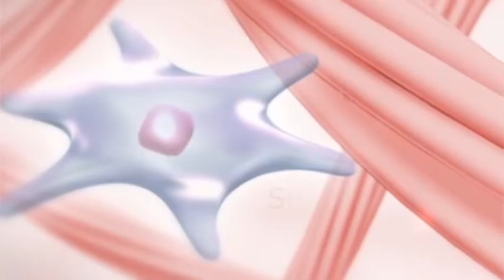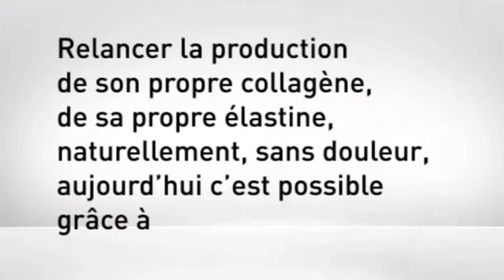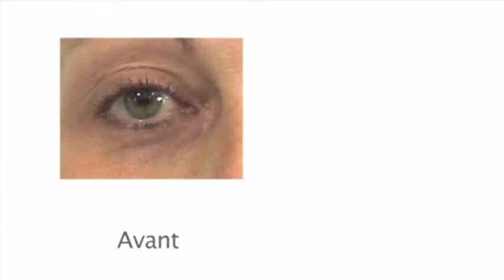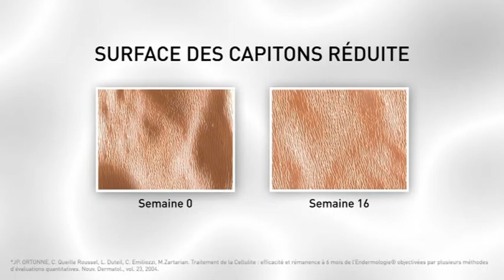film lipomassage endermolift